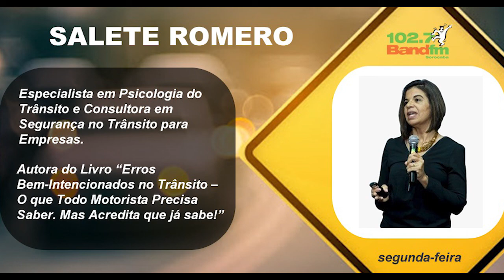O QUE É O ACIDENTE OU ATROPELAMENTO NA TERCEIRA FAIXA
A Comentarista de segurança no Trânsito Salete Romeiro  fala o que é o acidente ou atropelamento na Terceira Faixa